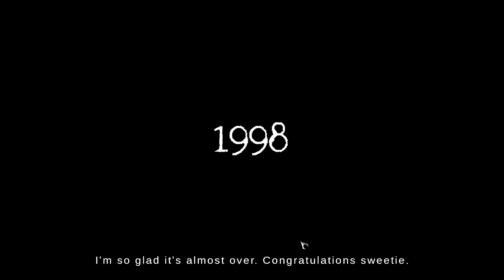THE MORTUARY ASSISTANT – Part 1 – Lemskie Let's Play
My very first day on the job as a mortuary assistant! A creepy boss, things going bump and potential demons…what could possibly go wrong?